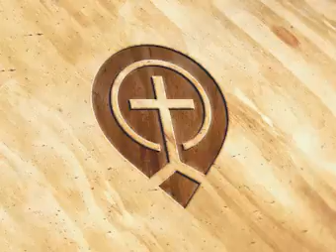29.IsaiahTeaching29 - Steve Gregg